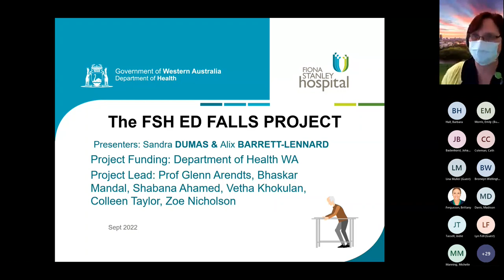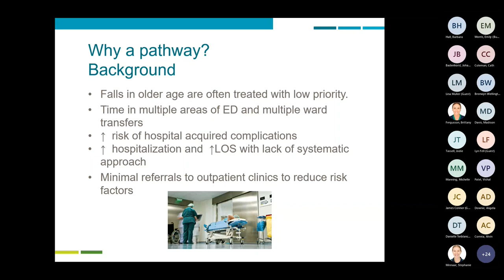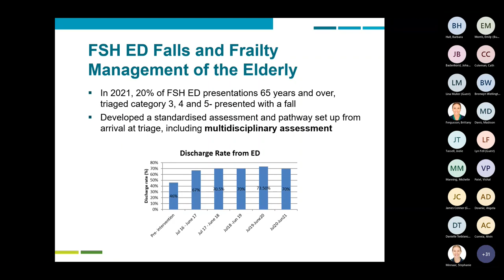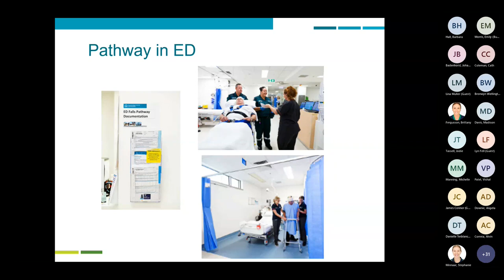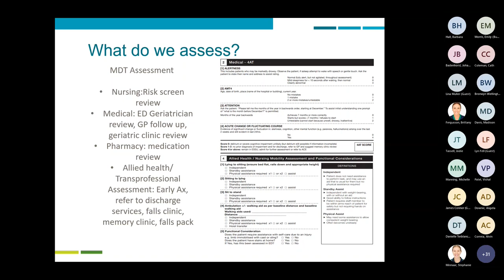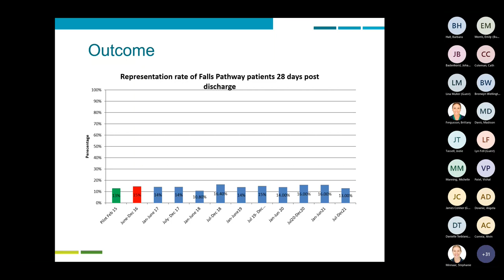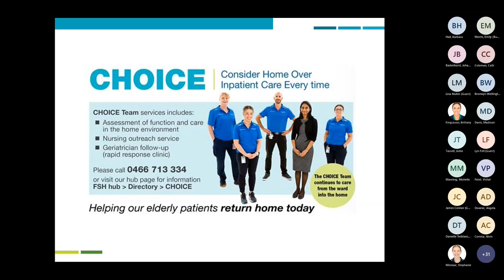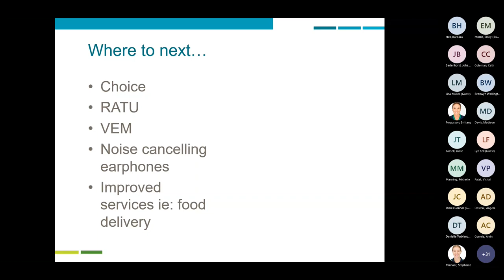Falls Lecture Series Presentation The FSH ED Falls Project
September Lecture